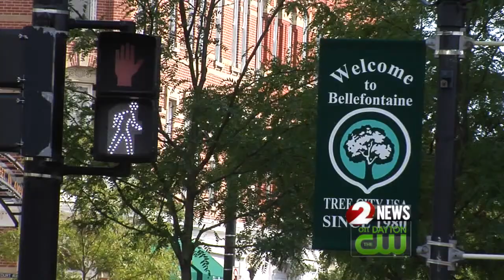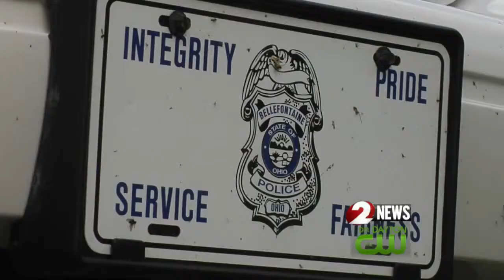Bellefontaine's community policing garners national attention